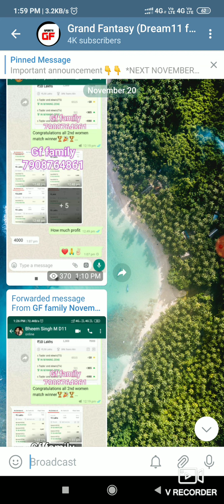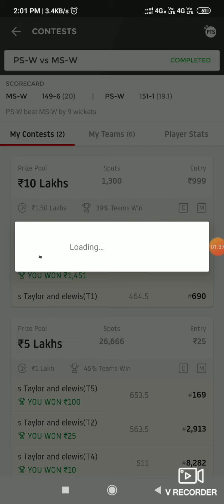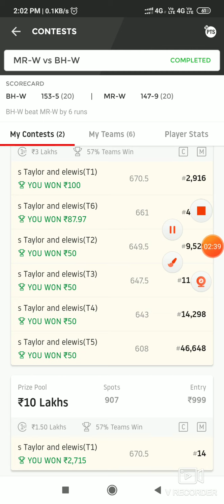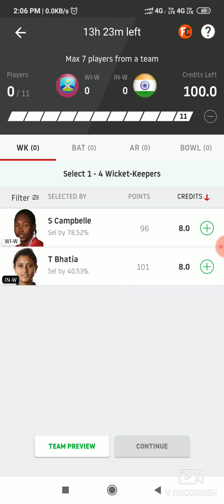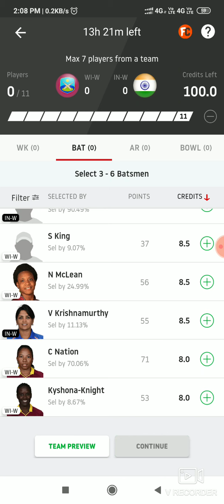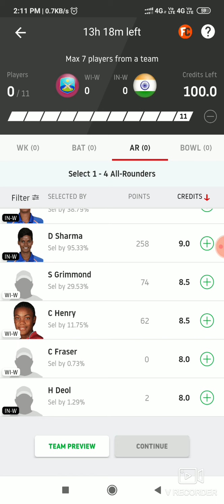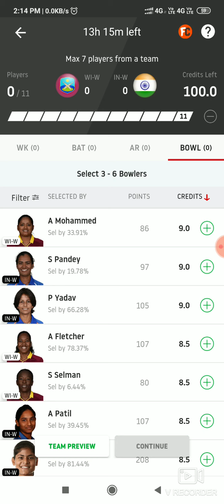IND-W VS WI-W DREAM11 TEAM || wi-w vs ind-w 5th t20 match dream11 team || GL & SL TEAM ANALYSIS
Team will come after toss on our telegram channel so join now to get after toss team.

Search ❤@dream11gf❤ on telegram

For every match 6 team join our monthly prime channel.